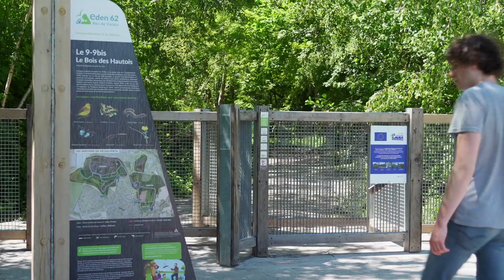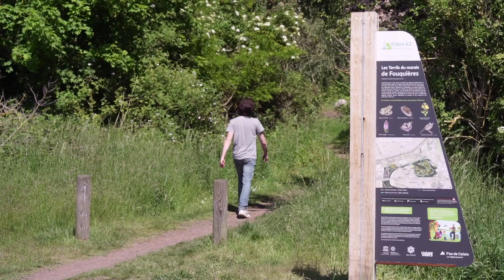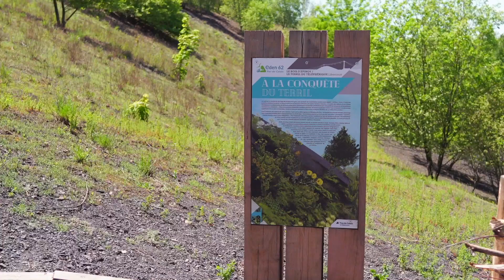La route des terrils : entre nature et histoire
Les terrils, ces montagnes tombées du ciel, font tellement partie du paysage qu’on en a presque oublié leur singularité, leur force géométrique, leur grande valeur patrimoniale.
Appelées également les pyramides noires, elles sont saisissantes lorsqu’on les survole, surprenantes et uniques quand on les observe et les emprunte. Les terrils, héritages du passé, restent des marqueurs forts de l’identité régionale et ils sont bien plus que des éléments remarquables du décor, reconnus et célébrés par l’UNESCO depuis 2012.
Pour préserver ces espaces naturels, le Syndicat mixte Eden 62 et le Département du Pas-de-Calais se sont lancés en 2020 dans la restauration et la valorisation de cinq d’entre eux, emblématiques du Bassin minier : ceux du Pays à Part, du Pinchonvalles, du 9/9 Bis, du Téléphérique et du Marais de Fouquières.
Nouvelles signalétiques, itinéraires de balades réaménagés, opérations de sécurisation des sites, mises en exergue des aspects naturels et historiques, etc..., tout a été pensé pour faciliter la balade sur la route des terrils.
+ d'infos sur eden62.fr